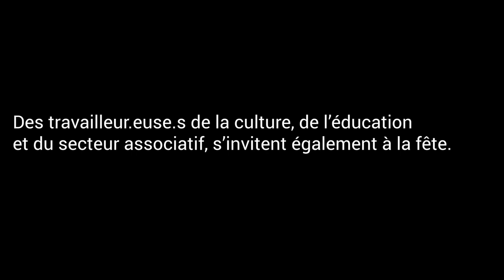[PODCAST] Gâcher la fête ! Action au Mucem pour les 10 ans de MP2013 (2023)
A l'occasion des 10 ans de Marseille Provence Capitale européenne de la culture.

🎧 Action au Mucem du samedi 3 juin 2023 (capsule sonore)‼️
"Nous, les travailleur.euse.s du secteur culturel, éducatif et associatif marseillais, réuni.e.s en Assemblée Générale, représentant.e.s de collectifs et militant.e.s (non syndiqué.e.s et syndiqué.e.s auprès de divers syndicats) avons décidé d’une action au Mucem le samedi 3 juin 2023 à l’occasion de l’anniversaire des 10 ans du musée et de « Marseille, Capitale Européenne de la Culture »".
‼️Relais d'info‼️
Communiqué de Marseille Unie Contre l'exploitation & Macron
Bienvenue aux 10 ans du MuCEM, 10 ans de vitrine, coup de comm’, précarité, instrumentali- sation du secteur culturel, et casse du service public !
Feux d’artifice, baleines irradiées, contes féeriques. Quelle incroyable opération de communi- cation nous rassemble aujourd’hui ! Mais que fête-t-on réellement ?
Derrière les strass, lumières et paillettes, cet anniversaire marque une décennie de politiques locales aux conséquences désastreuses, depuis que Marseille a été consacrée capitaine euro- péenne de la culture. Si le MuCEM peut se targuer de célébrer en grande pompe, c’est bien que comme beaucoup d’institutions culturelles nationales, ce musée s’obstine à détourner le regard du contexte de mobilisation et d’embrasement historique que nous traversons depuis 2013.
Contre la dépolitisation de nos lieux de travail et de lutte, nous travailleur.euse.s du secteur culturel, éducatif et
associatif marseillais, réuni.e.s en Assemblée Générale, représentant.e.s de collectifs et militant.e.s, nous nous invitons à la fête ! Celle de la privatisation du secteur public, celle de la précarisation continue, celle de la casse de nos acquis sociaux, celle de la gentrification insidieuse de Marseille, ville-laboratoire des politiques publiques les plus violentes et discriminantes par ailleurs.
Mais aujourd’hui, le cœur est à la fête ! Réjouissons-nous ! Divertissons-nous ! Nous aurons tout le temps demain pour mieux ignorer les dégâts que les politiques néolibérales infligent quotidiennement à nos vies et à nos conditions de travail ! Premier musée national déconcentré, le MuCEM en cristallise les effets délétères. Cette commémoration signe une décennie de précarisation des salarié.e.s/prestataires du secteur culturel marseillais.
Derrière la résille de béton, la réalité des travailleur.euse.s du MuCEM est scandée par le recours à outrance aux stages et aux services civiques, aux contrats dits aidés, à la reconduction illégitime des CDD, au salariat déguisé, à des prestataires de services.
Derrière le vernis intellectuel et les opérations de communication posant le MuCEM comme avant-garde des questions de société, c’est, pour les employé.e.s des prestataires, le fonctionnement d’une entreprise privée qui prévaut, se déchargeant des missions de service public.
En 2013, c’est bien un fantastique laboratoire de la culture néolibérale qui a été inauguré avec la désignation de Marseille en Capitale Européenne de la Culture, célébrée en grande pompe lors de l’inauguration du MuCEM par François Hollande. Avec le parachutage de Pierre-Olivier Costa à la direction du MuCEM, entre autres nominations, Emmanuel Macron continue d’avancer ses pions.
À la mainmise des pouvoirs publics nationaux s’associe un vaste programme de gentrification de Marseille, devenu un laboratoire d’expérimentation urbaine et sociale, lui aussi piloté d’en-haut. En 2023, le bilan est sans appel : sous couvert de renforcer l’attractivité ou de dynamiser les quartiers, la mise en œuvre de projets tels qu’Euromed, les Terrasses du port ou la prochaine Cité scolaire internationale « Jacques Chirac » (par Bouygues construction et les architectes du MuCEM Ricciotti & Carta) n’a conduit qu’à lisser le paysage urbain, homogénéiser les populations et exclure des marseillais.e.s de leurs propres quartiers. Nous refusons de voir la culture plus longtemps instrumentalisée pour faire de Marseille cette capitale du capitalisme culturel.
Faisons converger les colères, dénonçons la réforme des retraites, la destruction du code du travail, de
l’assurance chômage, la précarité généralisée des travailleur.euse.s avec ou sans papiers, le démantèlement de l’école publique, le RSA sous conditions, la Loi Asile et Immigration. La liste est longue et la logique toujours la même : s’assurer une main d’œuvre corvéable et flexible à laquelle on imposera de travailler toujours plus longtemps, dans des conditions toujours plus dégradées.
Nous refusons de tourner la page, non pas pour nous accrocher en vain au mirage d’un mouvement social fantasmé, mais parce que les enjeux vont au-delà de la réforme des retraites ! Nous refusons ce monde d’expulsions, de gentrification et de précarisation !